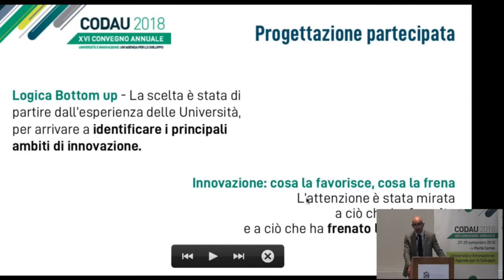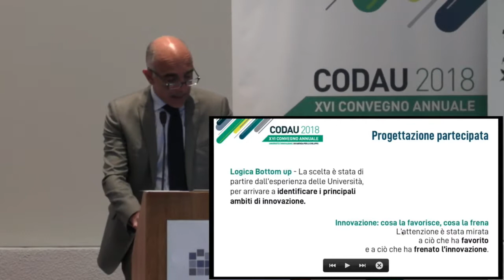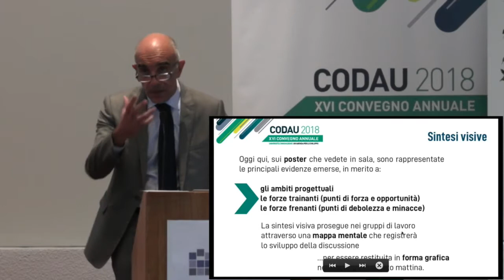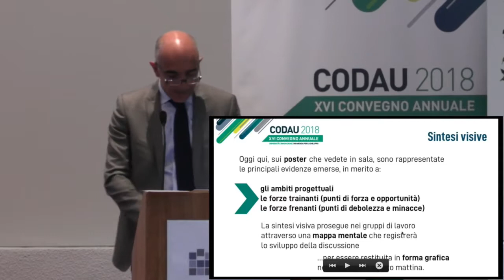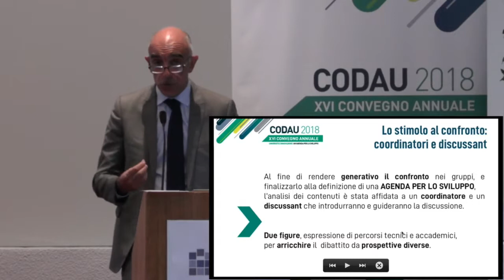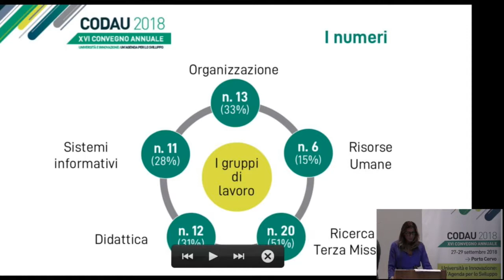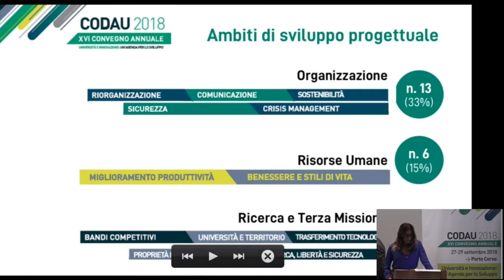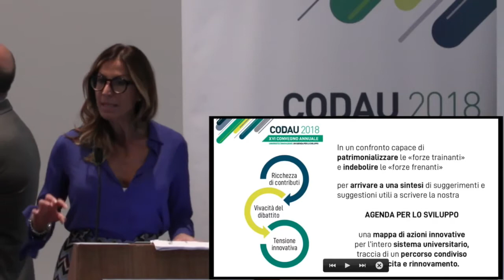Introduzione ai lavori dei gruppi del pomeriggio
Antonio Romeo, Direttore Generale Università degli Studi di Palermo
Loredana Segreto, Direttore Generale Università degli Studi di Torino

in occasione del XVI Convegno Annuale CoDAU
Porto Cervo, 27-29 settembre 2018